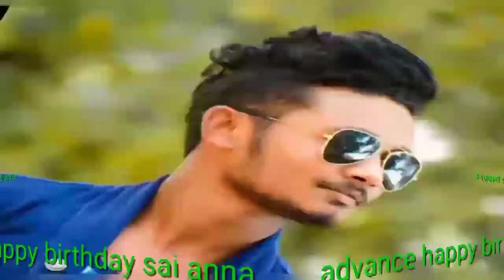Birthday Dagad Sai anna videos